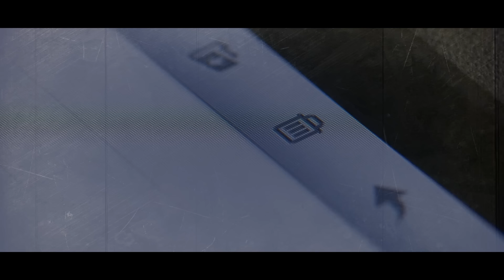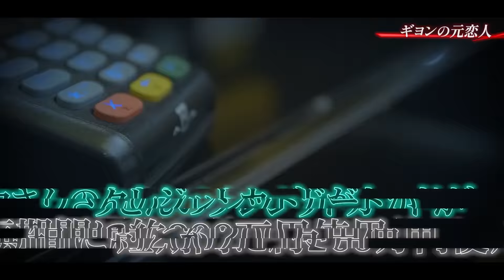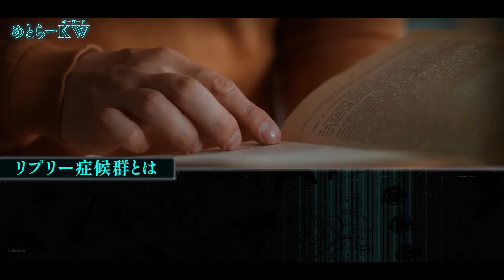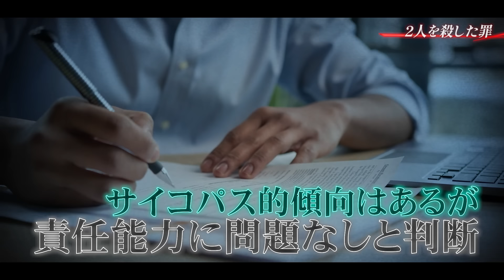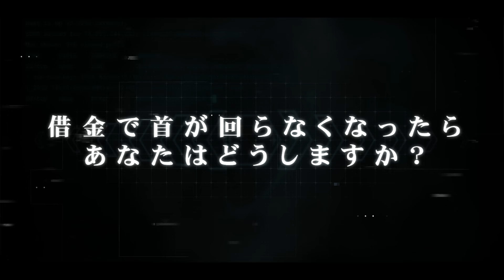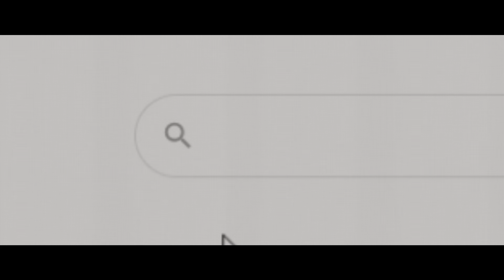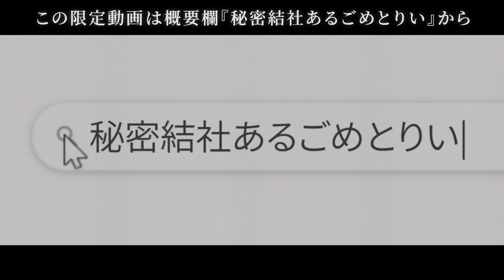タクシー運転手を撲殺…死体隠しクレカで600万 豪遊